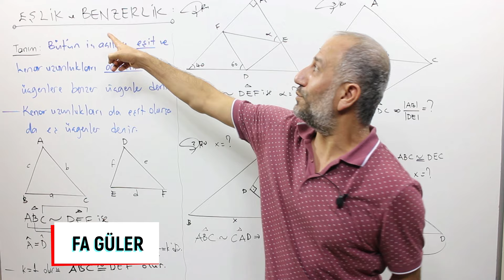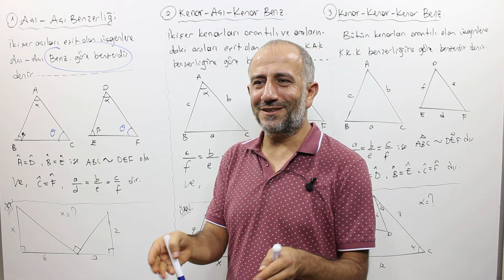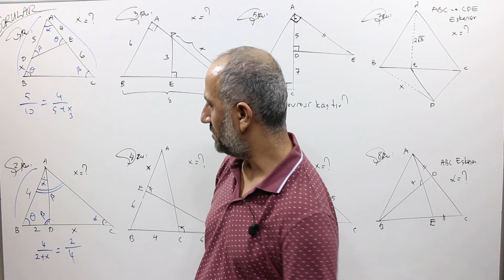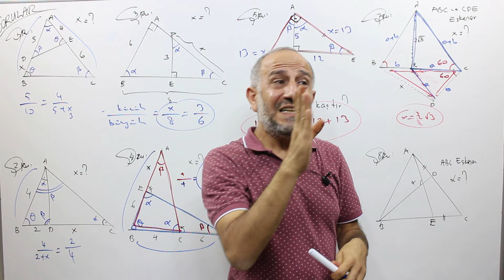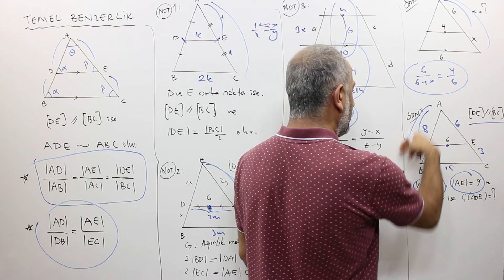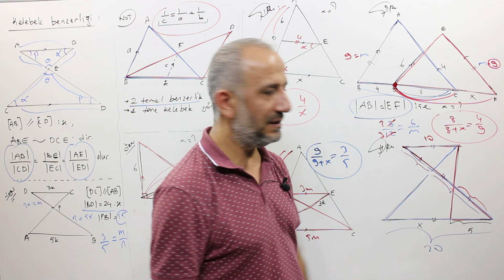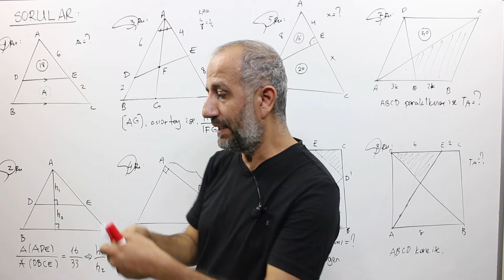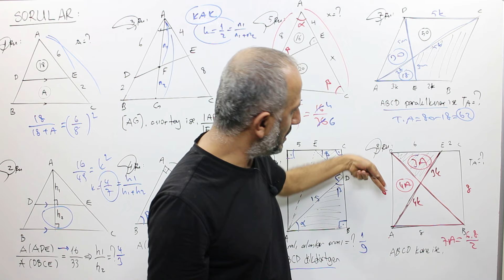GEOMETRİ-9 | EŞLİK VE BENZERLİK | PDF | TEK VİDEO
PDF